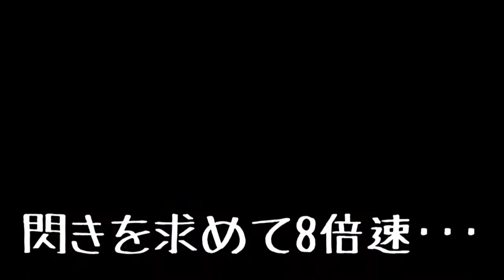テイルズオブシンフォニア ラタトスクの騎士を実況プレイ！ 29-4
この動画編集してから『俺は倍速厨って言われてもおかしくない』って思いました。視聴者から見たらこれはどうなんだろうか。

効果音：The・マッチメイカァズ2nd様、ニコニ・コモンズ様からお借りしました。